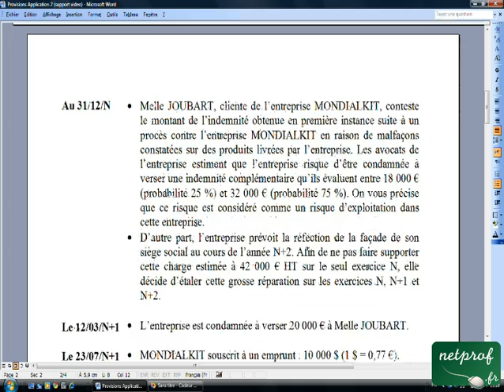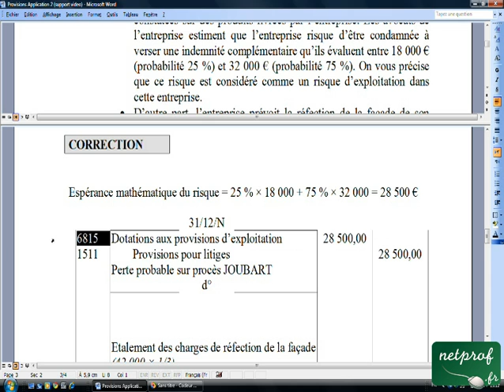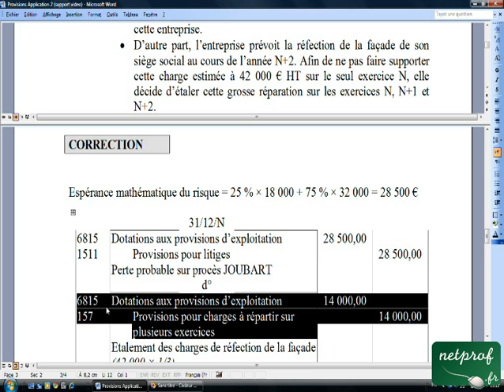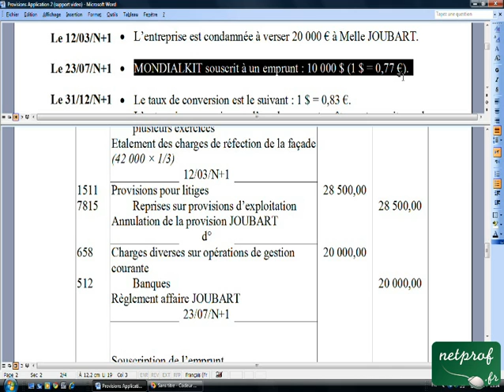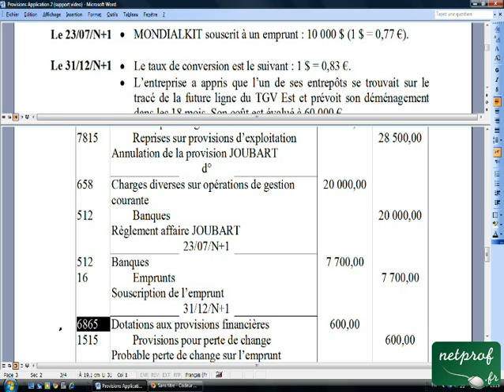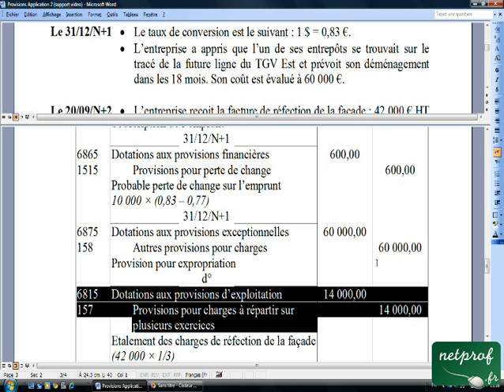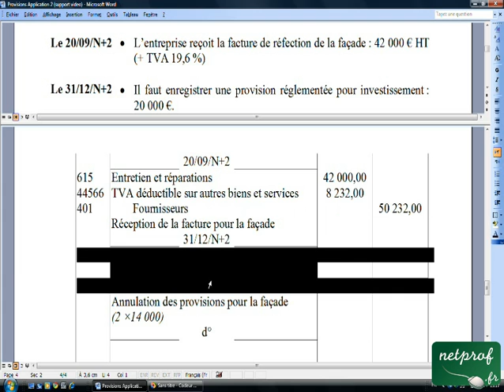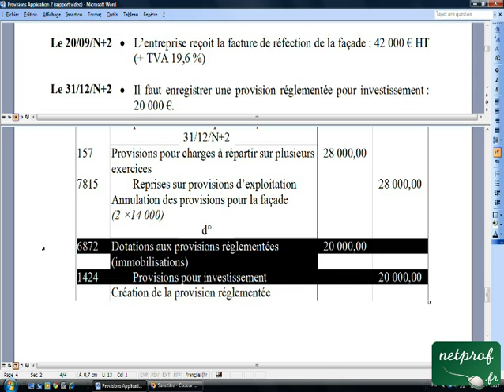20.3 Provisions Application 2